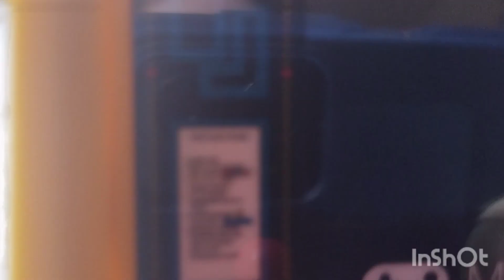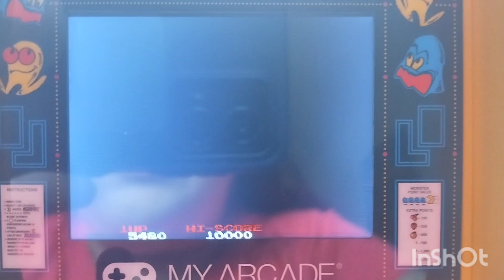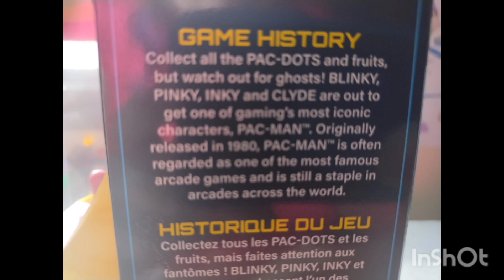pacman game review with jax the rabbit)